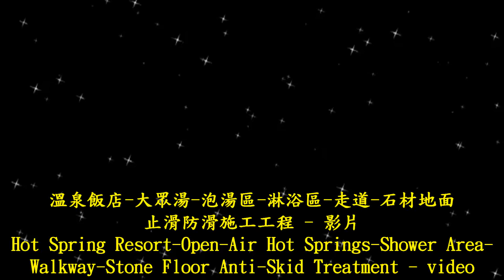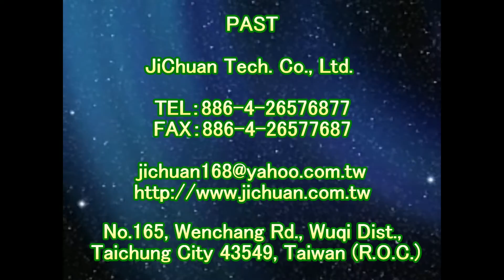止滑大師 1405 溫泉飯店 - 大眾湯 - 泡湯區 - 淋浴區 - 走道 - 石材地面止滑防滑施工工程 - 影片